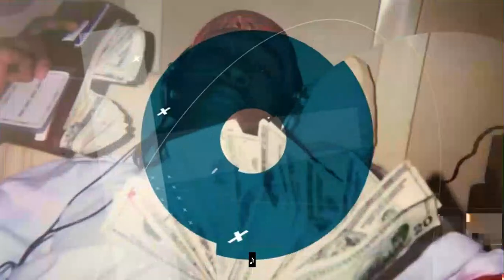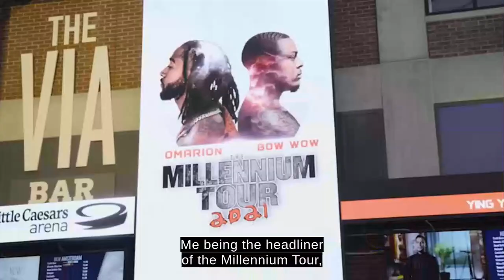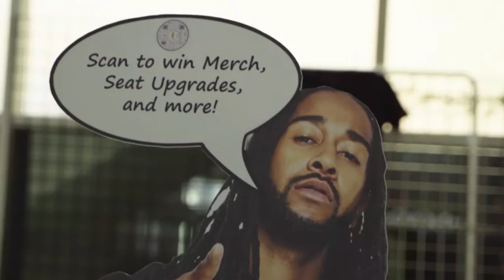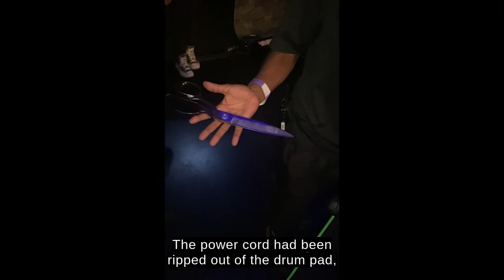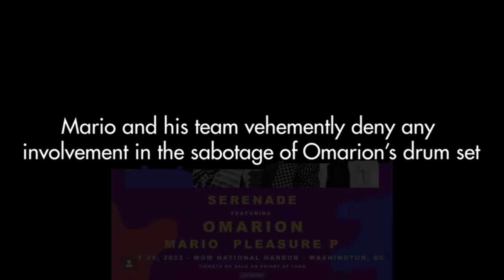omarion omega the gift and the curse